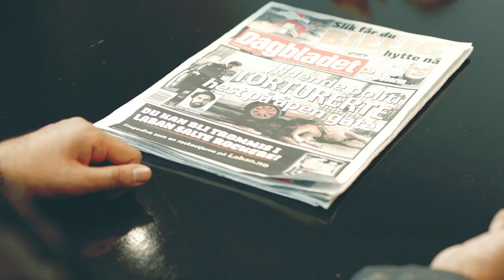Hellfjord - Trailer [HD] Deutsch / German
Nachdem Polizist Salmander (Zahid Ali) während einer Parade in Oslo sein Dienstpferd Gunnar auf skurrile Weise nacheinander erst mit einer Pistole erschossen, mit einer Tuba erschlagen und zu guter Letzt mit einem Auto überfahren hat, wird er in den verschlafenen norwegischen Ort Hellfjord strafversetzt. Schnell wird Salmander klar, dass etwas Merkwürdiges in Hellfjord vor sich geht und seine Einwohner ein dunkles Geheimnis hüten. Gemeinsam mit dem schrulligen Ureinwohner Kobba und der naiv anmutenden Journalistin Johanne versucht er den Dingen auf den Grund zu gehen ...